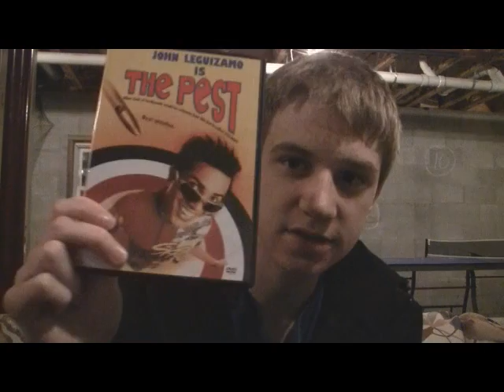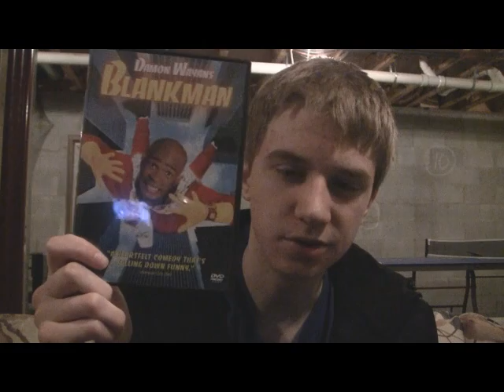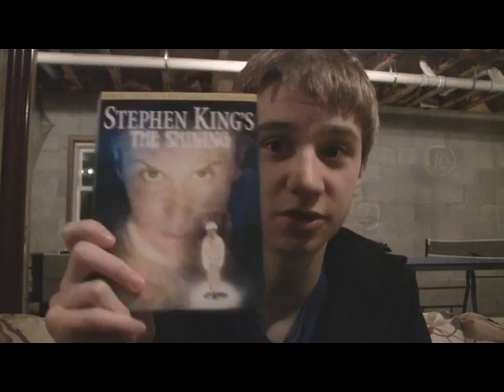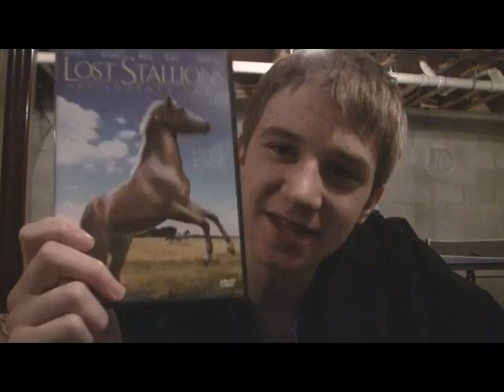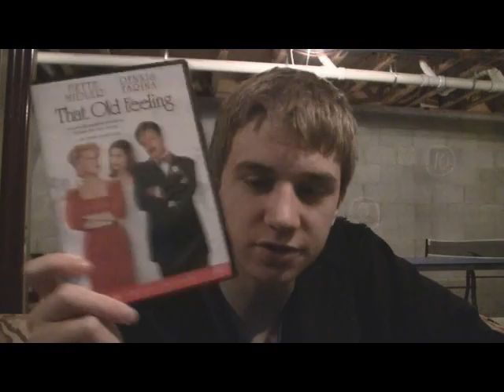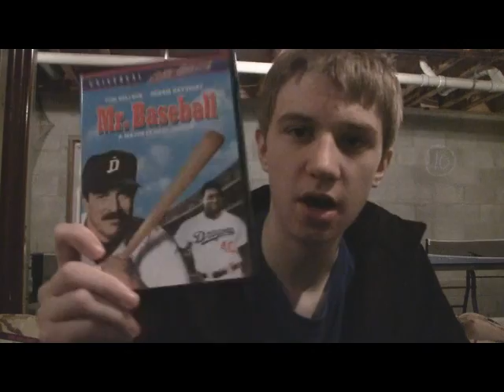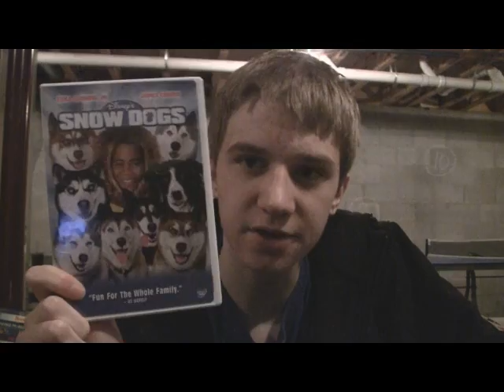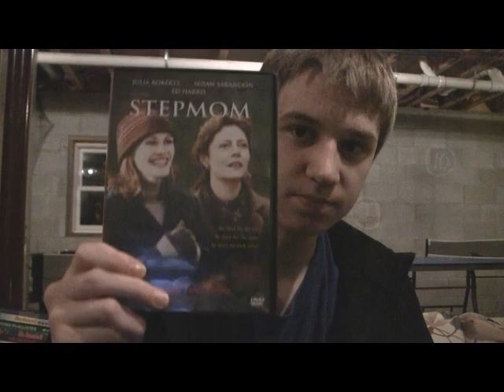My DVD Collection Update (1/7/10)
The Movies I Review are:
Matilda (1996)
The Pest (1997)
Hancock (2008)
Blankman (1994)
Barbershop (2002)
Magic in the Water (1995)
Stephen King's The Shining (1997)
8 Heads in a Duffel Bag (1997)
Osmosis Jones (2001)
Lost Stallions: The Journey Home (2008)
The Core (2003)
That Old Feeling (1997)
Mr. Destiny (1990)
Mr. Baseball (1992)
Moving McCallister (2007)
Beethoven's Big Break (2008)
Hocus Pocus (1993)
Hotel Fog Dogs (2009)
Snow Dogs (2002)
Space Jam (1996)
Campfire Tales (1997)
I'll Always Know What You Did Last Summer (2006)
I Know What You Did Last Summer (1997)
I Still Know What You Did Last Summer (1998)
Step Mom (1998)
Jungle Fever (1991)
Fear (1996)
The Dark Knight (2008) Blu-ray
Orphan (2009) Blu-ray